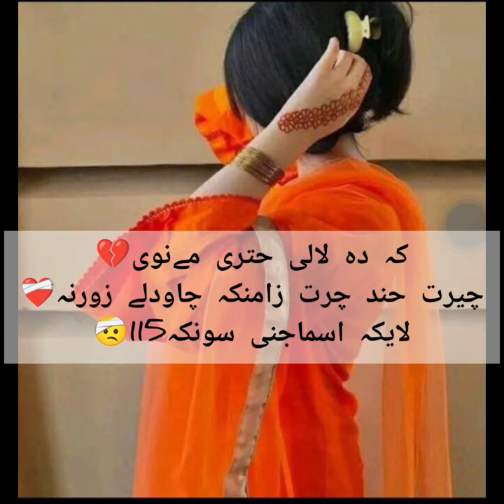poshto songs ka da lali khatrei me nawei chret khanda#foryou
poshto songs 1M#foryou